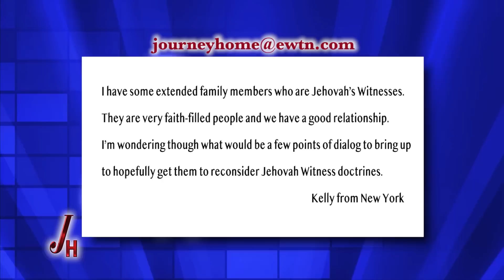10/18/19 Fr. Daniel Bowen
Fr. Daniel Bowen shares his history as a Jehova's Witness and how the Holy Spirit led him to the Catholic priesthood. Hosted by Marcus Grodi.